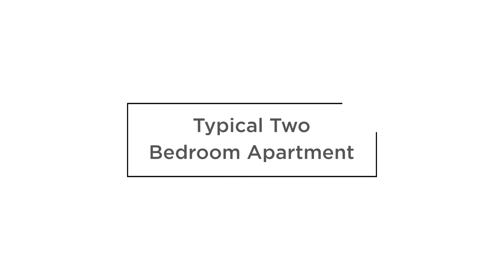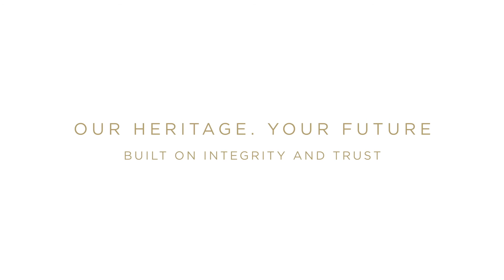Eliot Lodge, Ashbourne - Virtual Tour